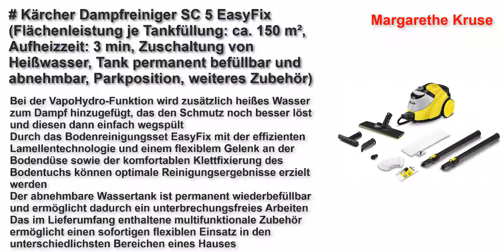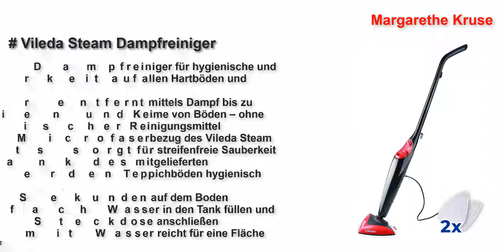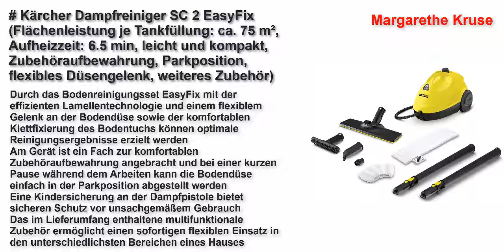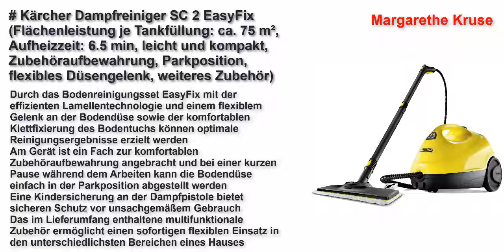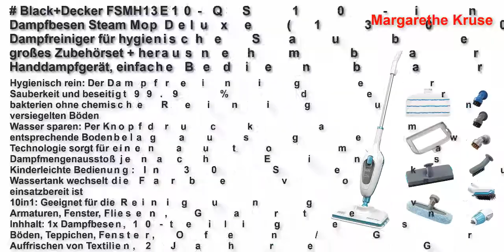Beste Dampfreiniger in Deutschland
Top 5 Beste Dampfreiniger Link
Leifheit Dampfreiniger CleanTenso mit heißem Wasserdampf gegen Bakterien, Dampfmop mit kurzer Aufheizzeit, Dampfbesen mit stufenloser Dampfregulierung
Kärcher Dampfreiniger SC 5 EasyFix (Flächenleistung je Tankfüllung: ca. 150 m², Aufheizzeit: 3 min, Zuschaltung von Heißwasser, Tank permanent befüllbar und abnehmbar, Parkposition, weiteres Zubehör)
Vileda Steam Dampfreiniger
Kärcher Dampfreiniger SC 2 EasyFix (Flächenleistung je Tankfüllung: ca. 75 m², Aufheizzeit: 6.5 min, leicht und kompakt, Zubehöraufbewahrung, Parkposition, flexibles Düsengelenk, weiteres Zubehör)
Black+Decker FSMH13E10-QS 10-in-1 Dampfbesen Steam Mop Deluxe (1300W, Dampfreiniger für hygienische Sauberkeit, großes Zubehörset + herausnehmbares Handdampfgerät, einfache Bedienbarkeit)